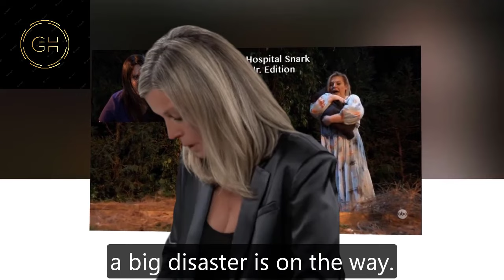General Hospital Shocking Spoilers Michael disrupts Nina & Willow, Sonny reveals SEC secrets